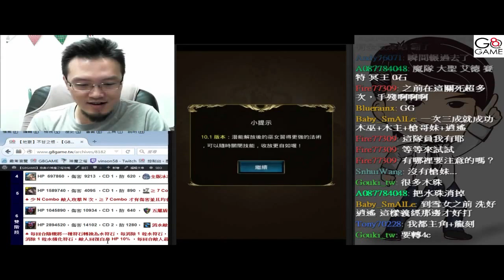【平民百姓攻略】【地獄】「不甘之恨」 巫遙隊輕鬆打 三成就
隊伍配置說明：
木巫2.5倍攻+2倍回復+常駐主動技增傷
機偶合體完成4人成就
轉珠技術夠的話主角可換